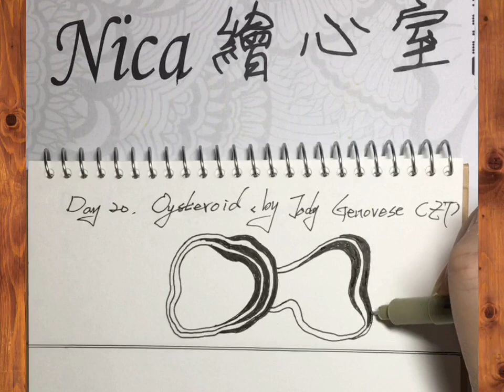Inktober Tangles 2021, day 20 Oysteroid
Day 20 Oysteroid (by Jody Genovese CZT)
放前面…躲後面…還是？ 很好發揮的圖，試試將前二週學的圖放在一張創作中🌺…禪繞真好玩。歡迎留言❤️